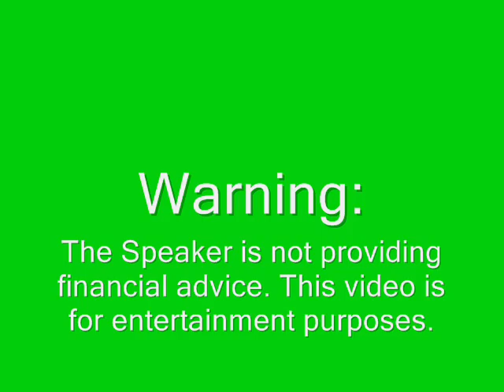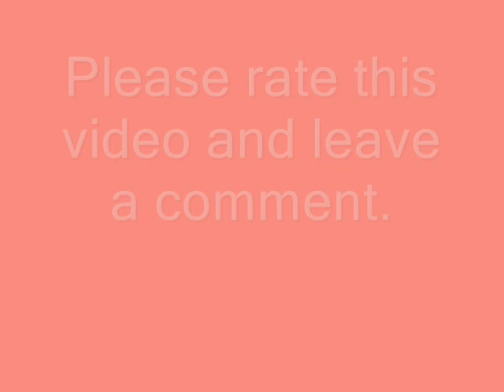My Predictions for 2009, Israel Nuclear Plant threaten, CA econ-plan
GM, Chrysler and Ford had the worse sales year in over 16 years, a Hamas leader is killed, Israel continues to attack Gaza and California Governor Arnold Schwarzenegger announces a new economic plan. Plus, my economic predictions for 2009. (DOW, Gross Domestic Product, Unemployment and Dollar)

BLOOMBERG: GM, Chrysler May Lead Sales Slide to Cap 16-Year Low

Gaza rockets put Israels nuclear plant in battle zone

BLOOMBERG: Euro Declines Against Dollar, Yen on Concern Recession Deepened